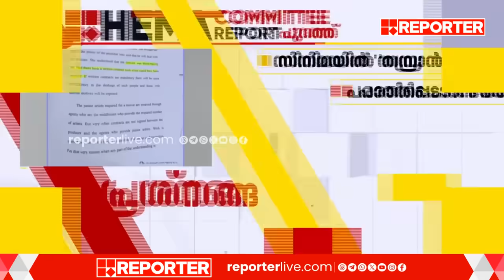'ലിപ് ലോക്ക് സീനില്‍ അഭിനയിക്കാനും നഗ്നത പ്രദർശിപ്പിക്കാനും നിർബന്ധിച്ചു' | Hema Committee Report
'ലിപ് ലോക്ക് സീനില്‍ അഭിനയിക്കാനും നഗ്നത പ്രദർശിപ്പിക്കാനും നിർബന്ധിച്ചു'; ഞെട്ടിച്ച് ഹേമ കമ്മിറ്റി | Hema Committee Report

With Regards
Team RBC